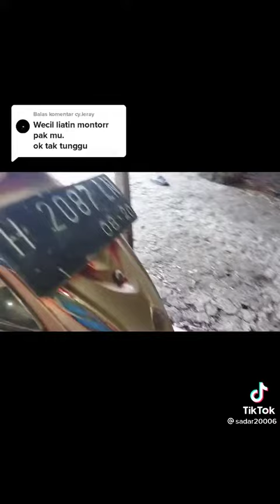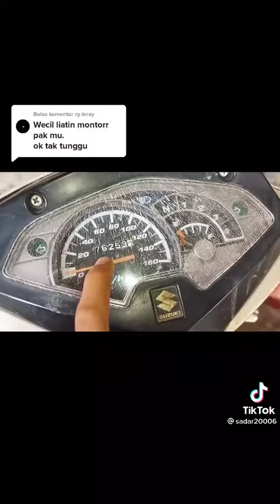INI VIDEO RIVIEW MOTOR BAPAK GAES